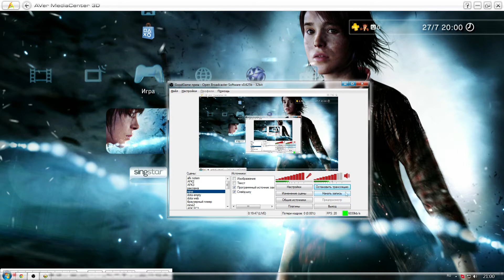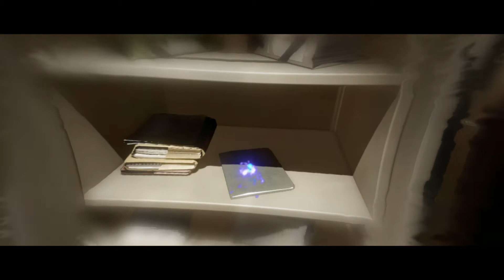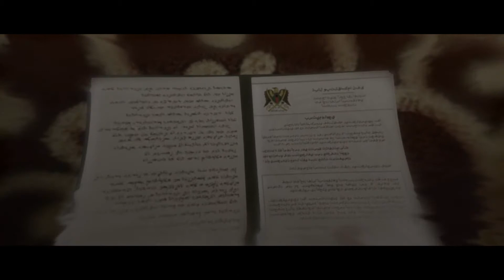Beyond Two Souls [part 1]